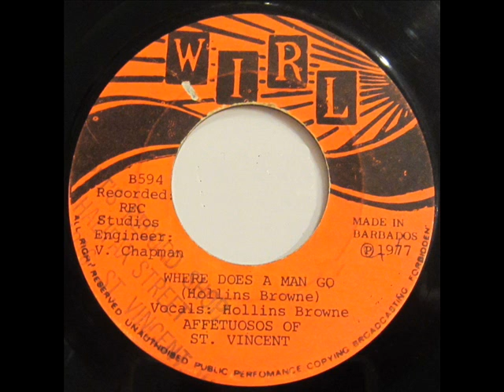Affetuosos of St Vincent: Where does a man go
Vocals by Hollins Browne
Recorded in REC studios, Barbados
Wirl B594